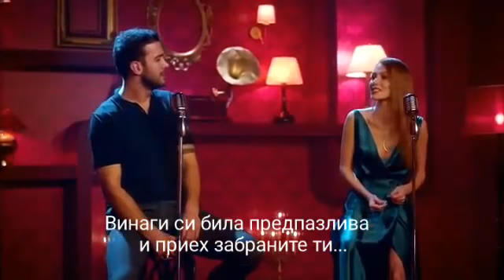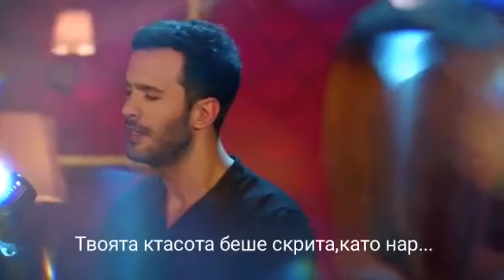Baris Arduc & Elcin Sangu саундтрак към Mutluluk Zamani